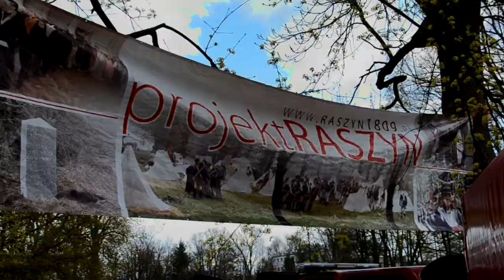Projekt Raszyn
Bitwa pod Raszynem obchodzi swoją 206. rocznicę. Z tego powodu po raz piąty organizowany był „Piknik rodzinny z historią”. jego częścią były manewry wojsk napoleońskich przed bitwą pod Waterloo.